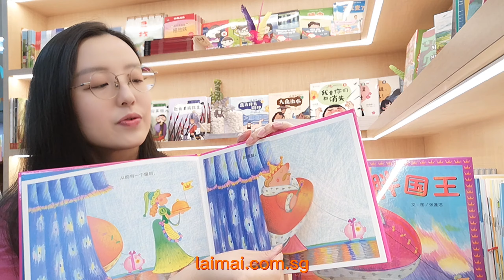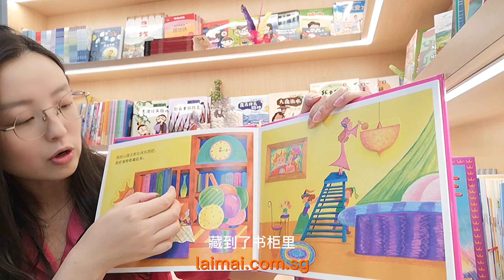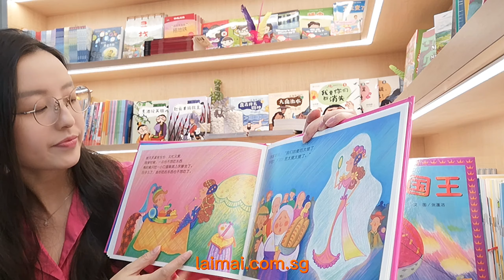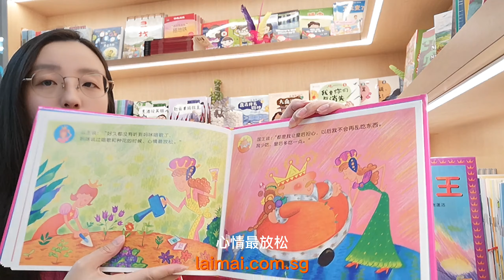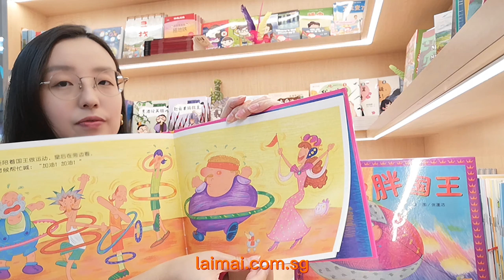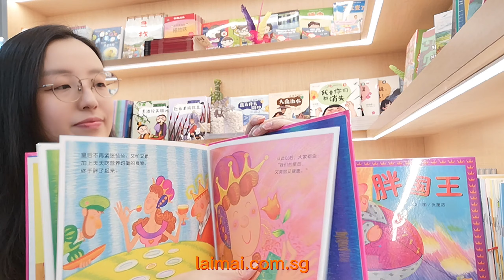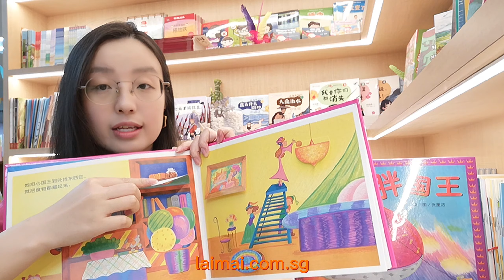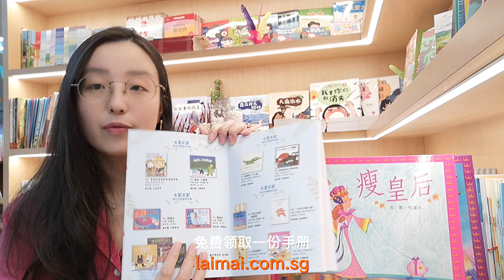《小原姐姐说故事》之《瘦皇后》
大家好，【小原姐姐 说故事】又和大家见面啦。希望能给小朋友们带来读书的乐趣，并且从中感受华语的魅力。今天讲述的绘本叫作《瘦皇后》，文/图 张蓬洁。若您对此书感兴趣，可以亲临友联书局翻阅。

*友联书局地址：BLK 231, Bain Street, Bras Basah Complex, #03-01, Singapore 180231

Hello everyone , “Xiao Yuan Story Telling Time” meet you again. We hope to bring the fun of reading to the children and to let them feel the charm of Chinese.Today's story is about the picture book called "Skinny Queen". If you are interested in this book, you can read it at the Union Book store or NLB.

*Union Book Address: BLK 231, Bain Street, Bras Basah Complex, #03-01, Singapore 180231

*Welcome to follow Union Book Children’s IG account: unionbook_children, and share more interesting children’s book stories & events with you!